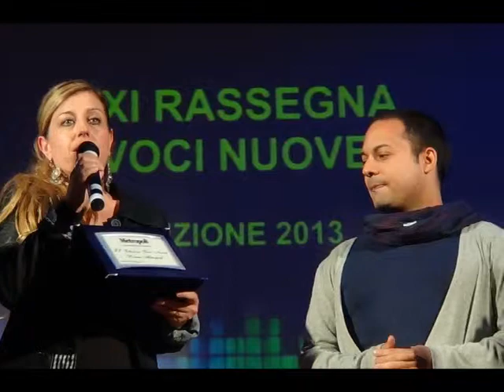Voci nuove 2013 - SLIDE SHOW della premiazione vincitori serata finale 29-06-2013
21° Edizione del Concorso Voci Nuove al Circolo 2 Strade di Lastra a Signa